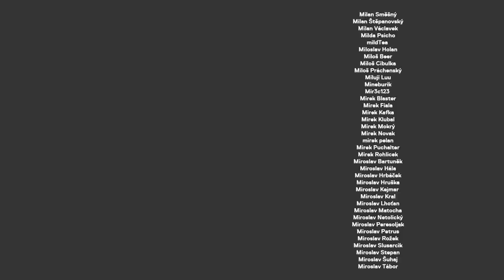Metla reaguje na Twitch Th*ts: jsou všude, je jich plný internet (bonus z Patreonu)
Metla je oficiálně tzv. personal agent for Twitch streamers. Co to znamená? Že se stará o největší české streamy na platformě Twitch. Mezi ty, které zastupuje patří Agraelus, Mazarini nebo třeba CzechCloud.

Do podcastů moc nechodí, a proto jsem rád, že vám můžu exkluzivně přinést první oficiální rozhovor tady na STANDASHOW :)

STANDA
SHOW